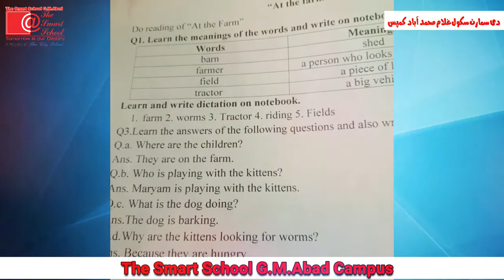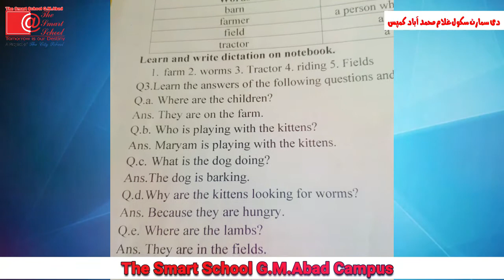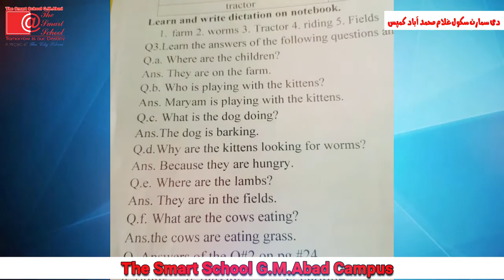Class 1 English Lec#2